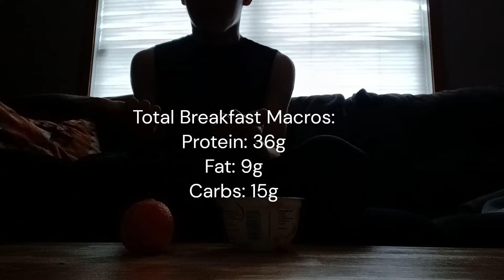Bulking - Day 15 - Chest and full day of eating